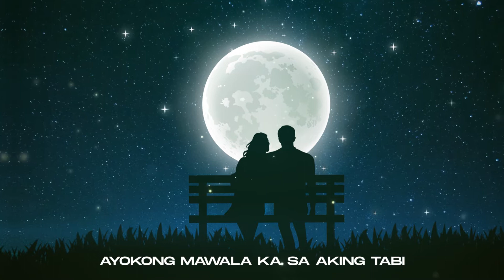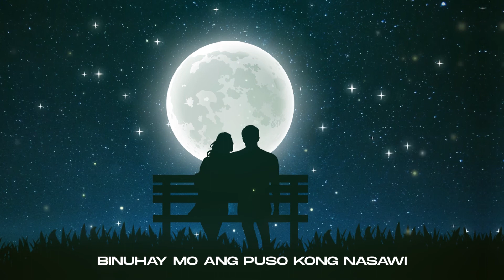jbelga & Corrgtd - Ikaw (Official Lyric Video)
Official Lyric Video for IKAW - jbelga & Corrgtd

Lyrics written by jbelga
Additional vocals by Allan Benavides
Produced, Mixed & Mastered by Corrgtd
Visuals by jbelga